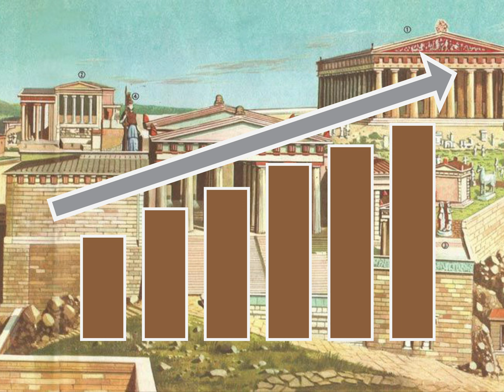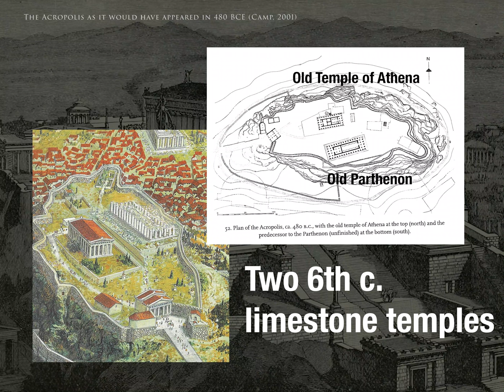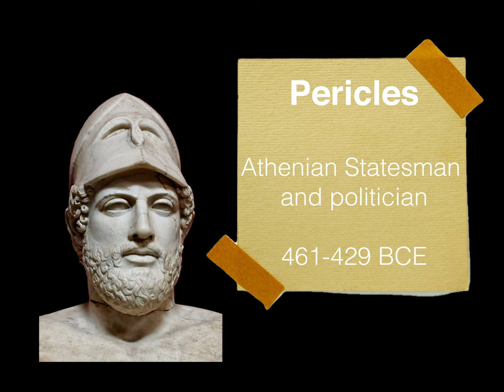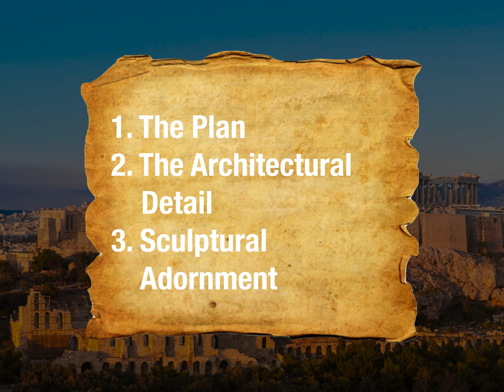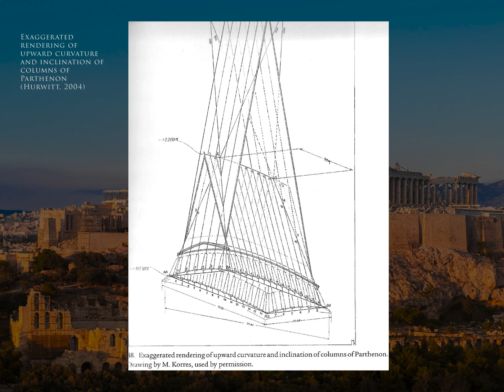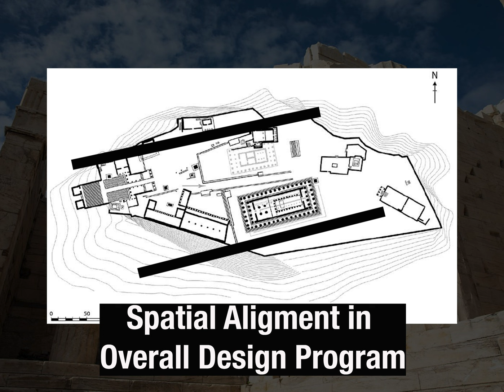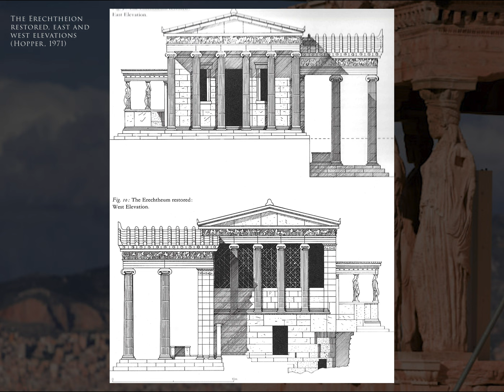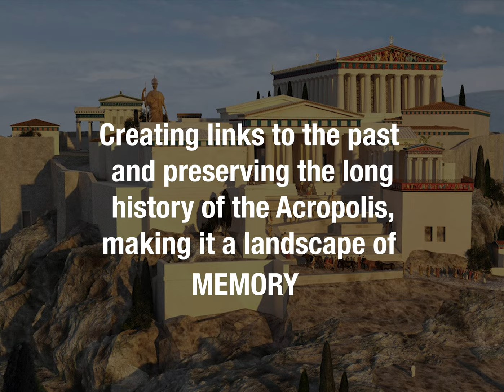The Periclean Building Programme on the Athenian Acropolis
Athens (Acropolis): Plan of Periclean Structures (p. 1). (n.d.). [Images].

Camp, J. M. (2001). The archaeology of Athens. Yale University Press.

Farazis, G., Thomopoulos, C., Bourantas, C., Mitsigkola, S., & Thomopoulos, S. C. A. (2019). Digital Approaches for public outreach in Cultural Heritage: The case study of iguide knossos and Ariadne's journey. Digital Applications in Archaeology and Cultural Heritage, 15.

Ferrari, G. (2002). The Ancient Temple on the Acropolis at Athens. American Journal of Archaeology, 106(1), 11–35.

Frazer, J. G. (1892). The Pre-Persian Temple on the Acropolis. The Journal of Hellenic Studies, 13, 153–187.

Harrison Eiteljorg II. (2011). Revisiting the Pre-Mnesikles Entrance to the Athenian Acropolis. American Journal of Archaeology, 115(4), 641–645.

Hurwit, J. M., Newton, A. D., & Hurwit, J. M. . 1949-A. A. (2004). The Acropolis in the age of Pericles. Cambridge University Press.

Hopper, R. (1971). The Acropolis. Weidenfeld and Nicolson.

Klein, N.L. editor. (2015). The architecture of the Athenian Acropolis before Pericles. The life and death of the small limestone buildings. In Daly, K. F., & Riccardi, L. A. (Eds.), Cities called Athens: Studies honoring John McK Camp ii (pp. 137-164). Proquest Ebook Central.

Kousser, R. (2009). Destruction and Memory on the Athenian Acropolis. The Art Bulletin, 91(3), 263–282.

Miles, M. M. editor. (2016). A companion to Greek architecture edited by Margaret M Miles. Wiley Blackwell.

Paga, J. (2017). Contested Space at the Entrance of the Athenian Acropolis. Journal of the Society of Architectural Historians, 76(2), 154–174.

Papadaki, A., & Dakouri-Hild, A. (2017). A Past for/by the Public: Outreach and Reception of Antiquity in Boeotia, Greece. Journal of Eastern Mediterranean Archaeology & Heritage Studies, 5(3–4), 393–410.

Penrose, F. C. (1895). On Some Traces Connected with the Original Entrance of the Acropolis of Athens. The Journal of Hellenic Studies, 15, 248–250.

St Clair, W. (2014). Looking at the Acropolis of Athens from Modern Times to Antiquity. In C. Sandis (Ed.), Cultural Heritage Ethics: Between Theory and Practice (1st ed., pp. 57–102). Open Book Publishers.

Stevens, G. P. (1946). Architectural Studies Concerning the Acropolis of Athens. Hesperia: The Journal of the American School of Classical Studies at Athens, 15(2), 73–106.

Stewart, A. (2008). The Persian and Carthaginian Invasions of 480 B.C.E. and the Beginning of the Classical Style: Part 1, the Stratigraphy, Chronology, and Significance of the Acropolis Deposits. American Journal of Archaeology, 112(3), 377–412.

Vanderpool, J. (2020). The Ancient Methone Archaeological Project. Vimeo.

van Rookhuijzen, J. Z. (2020). The Parthenon Treasury on the Acropolis of Athens. American Journal of Archaeology, 124(1), 3–35.